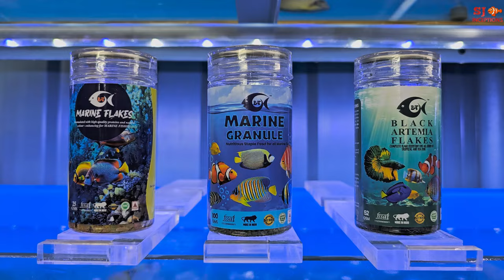Made In India Marine Fish Food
Here is Made In India Marine Fish Food. There is marine fish food granules, marine fish food flakes and marine fish food artemia flakes specially made for marine fish. We also show the feeding in different marine fish aquarium. We feed these special marine fish food to anthias fish, goby fish and butterfly fish.